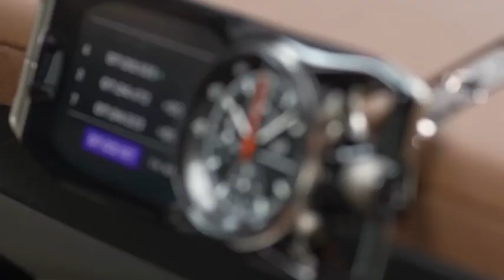PORSCHE Mission X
Porsche’s Mission X design heads off in a new direction.
Every decade or so, Porsche goes beyond its sports cars to build a supercar. The last one was the 918 Spyder of 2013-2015 which was the German brand’s first plug-in hybrid. Now, Porsche is considering a plug for its next supercar, though this one would forego any internal combustion engine and would be a battery-electric vehicle.

It debuted last week in concept form as the Porsche Mission X, and its design incorporates elements inspired by motorsports, luxury cars, traditional Porsches, and automotive innovation.

The car’s form factor is that of a mid-engine supercar. That gives the car a short nose, a cabin that’s pushed forward like in the C8 Chevrolet Corvette and Audi R8, and a long tail. In a design call with automotive media, Peter Varga, director of exterior design at Porsche, said the battery is located behind the passenger seat of the two-seater, presumably next to the power electronics and/or an electric motor.